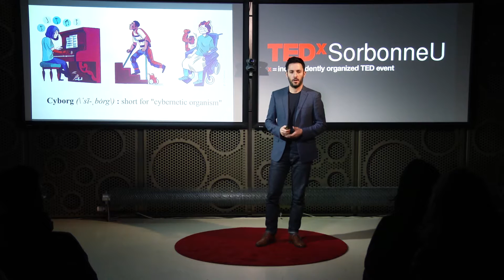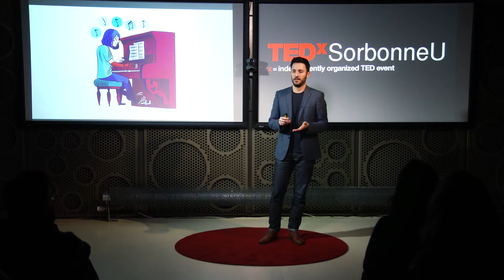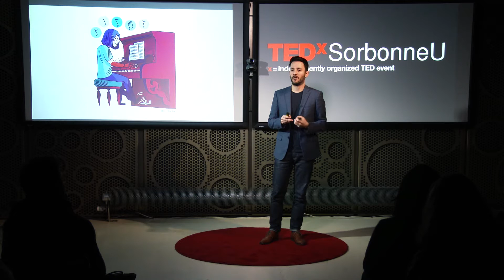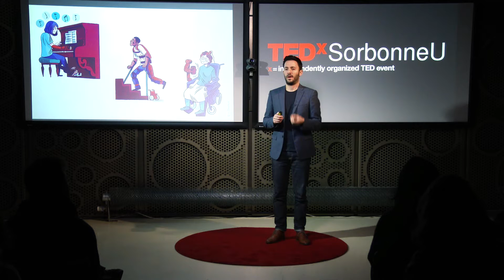The price of becoming a cyborg | Nathanaël Jarrassé | TEDxSorbonneU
Dr. Nathanaël Jarrassé, research scientist at Sorbonne University, explains why rehabilitation technologies can only offer limited
repair. To him, a “cyborg” is not human with biomechatronic
body parts and augmented abilities but rather,
“A human who sacrificed endless hours, energy,
concentration to relearn to partially control with limite
sensations, a barely repaired, modified body” Dr. Nathanaël Jarrassé is a permanent CNRS research scientist at the Institute of Intelligent Systems and Robotics of Sorbonne Université in Paris.

He researches the improvement of the physical human-robot interaction (pHRi) for neuromotor rehabilitation and assistance applications to further embodiment of technological devices. He is especially interested in the natural control of wearable or interacting robotic devices, the physical coupling between robotic devices and the human body, and the analysis of human sensorimotor control and interactive behaviours. He is also interested in the Ethical, Legal and Societal (ELS) issues in medical and assistive robotics. This talk was given at a TEDx event using the TED conference format but independently organized by a local community.